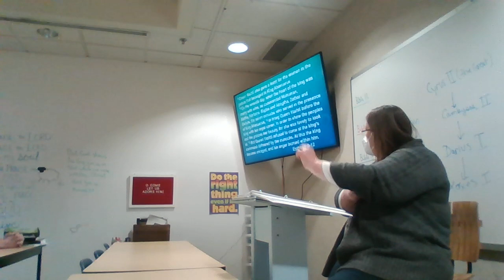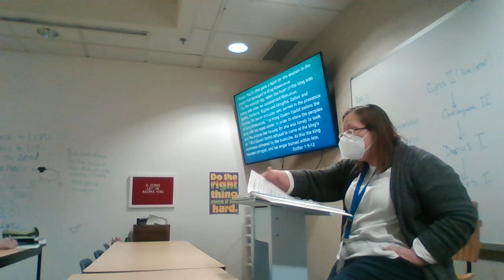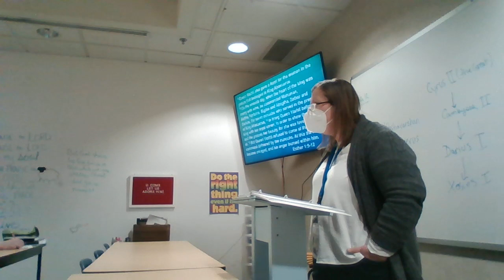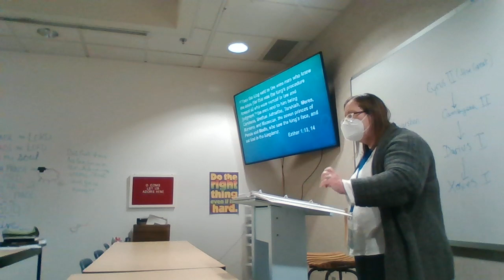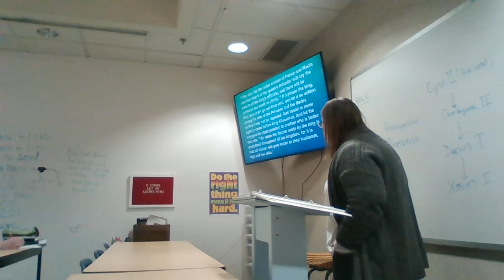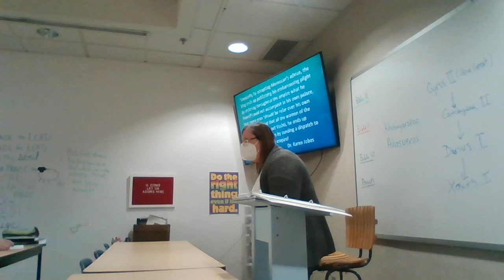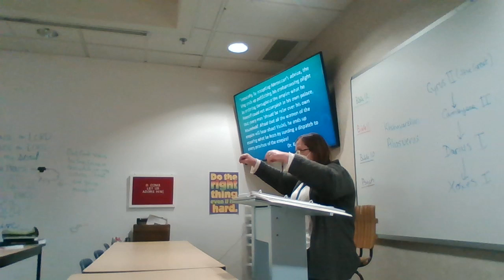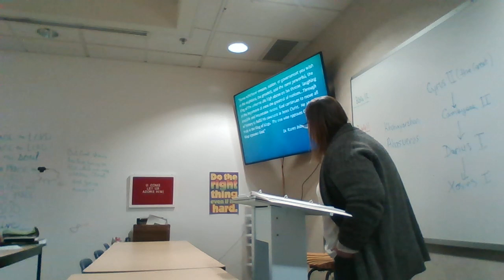Bible 12 Esther 1 Lecture, part 2